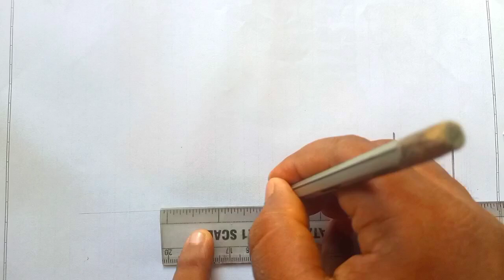How To Draw Lipistick For Kid's And Toddlers || Makeup Drawing Easy || Easy Drawing For Kids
How to Draw Lipstick for Kids and Toddlers|| Makeup Drawing Easy || Easy Drawing for Kids.

how to draw lipstick drawing
how to draw lipstick for beginners
how to draw lipstick for kids
how to draw lipstick
makeup drawing
make set drawing
makeup set drawing easy
makeup set drawing step by step
makeup set drawing tutorial
makeup set drawing for kids
how to draw makeup set
how to draw makeup set easy
how to draw makeup set step by step